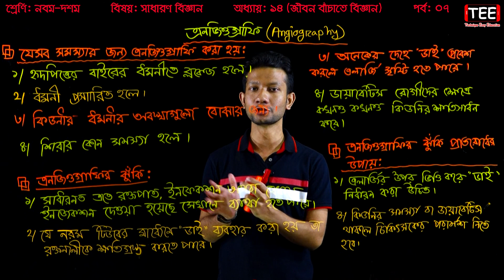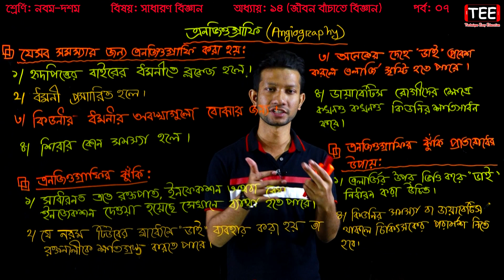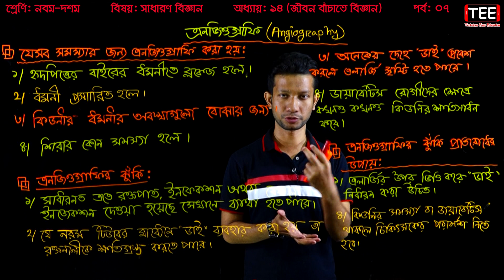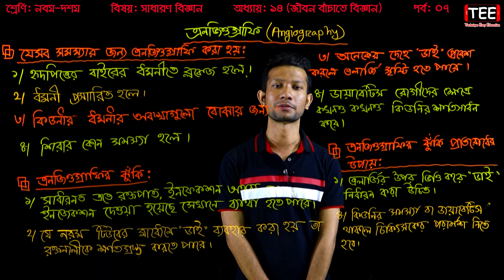58. Nine Ten General Science Chapter 14 (Part-7) ll SSC Science Chapter 8 ll SSC Biggan Chapter 14